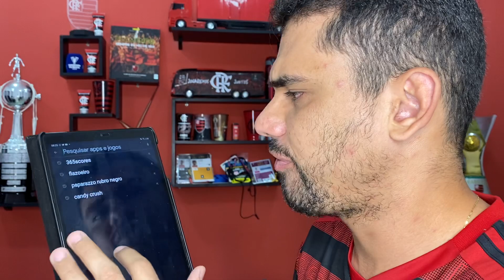ÓTIMA NOTÍCIA NO FLAMENGO! VASCO VAI RECLAMAR DO MENGÃO NA CBF? TRATAMENTO DE ARRASCAETA E+